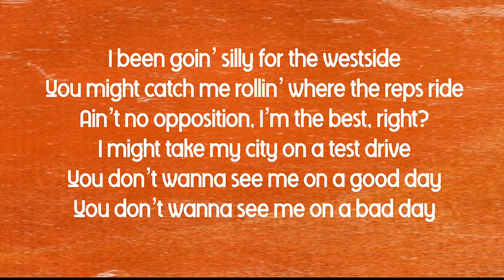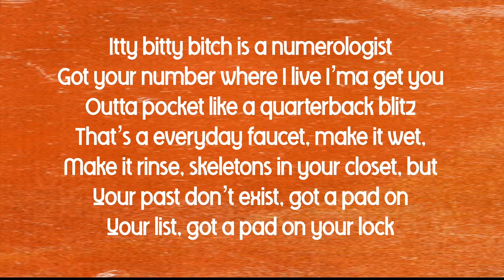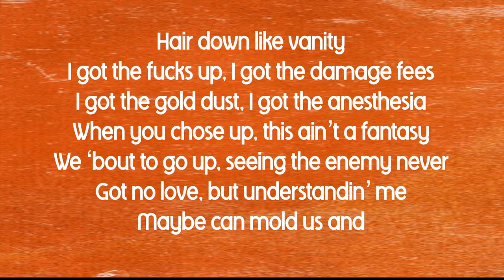SiR - Hair Down ft. Kendrick Lamar (lyrics)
Hair Down lyrics by SiR ft. Kendrick Lamar. Music and images do not belong to me.